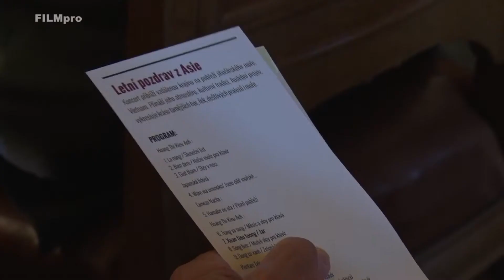Letní pozdrav z Asie